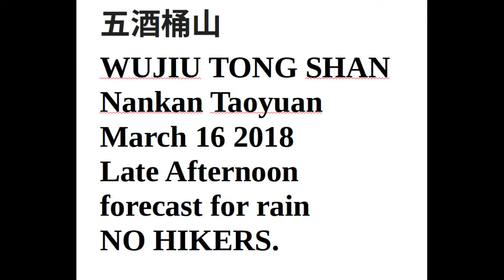Wujiu-Tong-Shan Taiwan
Nankan, Taoyuan, Taiwan. Hiking - but great for MTB/CX too!  Music RVIVR Spider Song